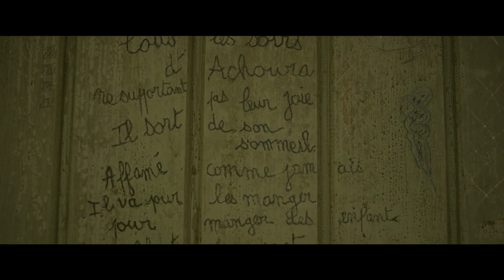Фильм: Бугимен / смотреть трейлер 2020 года / 16+